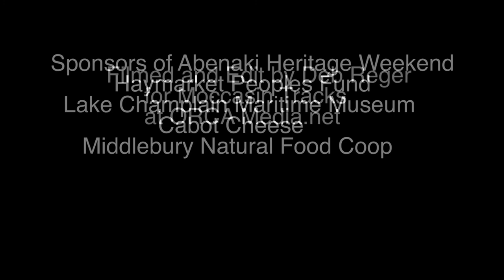Moccasin Tracks - Jesse Bruchac 2018